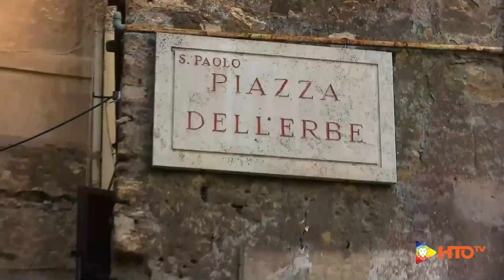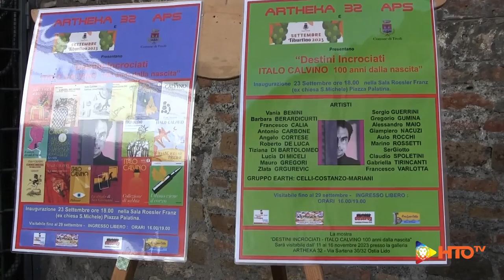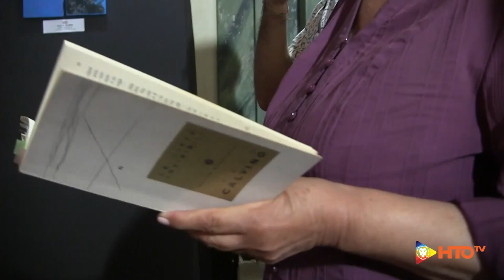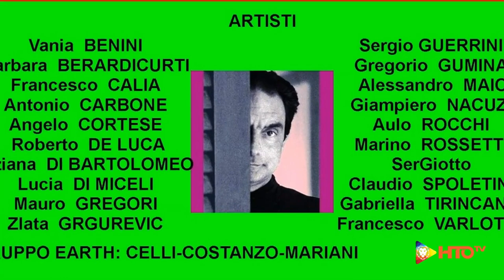Tivoli (RM) - Mostra “Destini incrociati - Italo Calvino 100 anni dalla nascita”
L’Associazione ARTHEKA 32 APS ha organizzato la mostra “Destini incrociati- Italo Calvino 100 anni dalla nascita”, all’interno del Settembre Tiburtino e con il patrocinio del Comune di Tivoli.

La mostra è stata inaugurata a Tivoli sabato 23 settembre nella Sala Roesler Franz (ex chiesa San Michele) a Piazza Palatina.

In questo evento hanno esposto ventuno artisti che ispirandosi ai racconti di Italo Calvino, hanno dato vita ad una mostra di notevole spessore emotivo e di grande suggestione.

“E’ stato veramente un piacere ospitare in questa sala Ettore Roesler Franz la mostra Destini incrociati – ha affermato l’Assessore alla Cultura il Dr. Antonio Capitano – con degli artisti già quotati le cui opere esposte hanno offerto ai numerosi visitatori, sensazioni ed emozioni che solo l’arte sa regalare”.

Photo credits: Sergio Guerrini